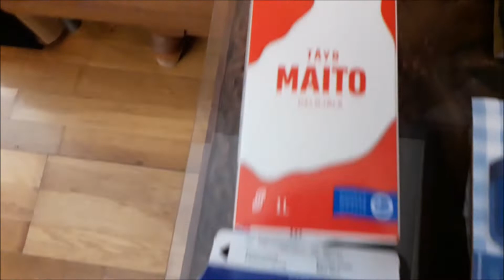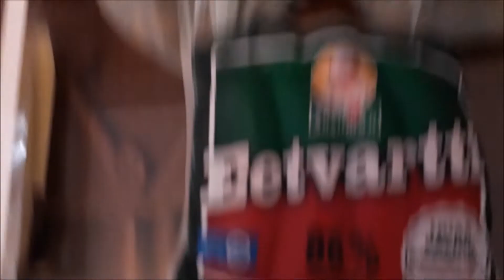02.06.2020 Kauppakassivideo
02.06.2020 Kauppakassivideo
Prisman kassit ja sumppaa kiitos uusille tilaajille...